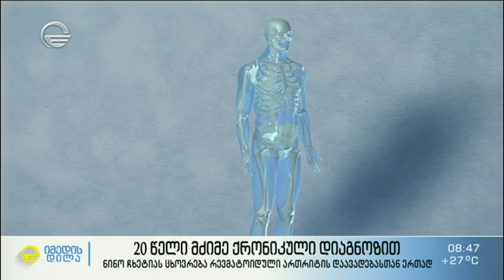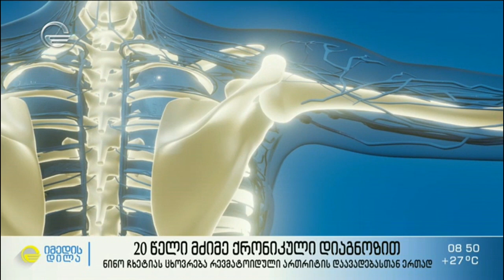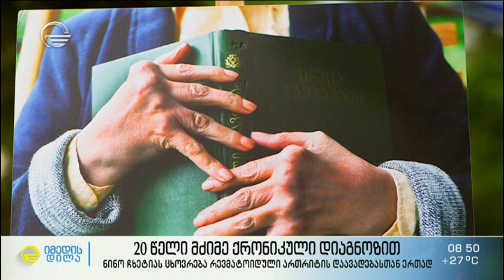რევმატოიდული ართრიტი - ცხოვრება დიაგნოზით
» ნინო ჩხეტიას 20 წლიანი ბრძოლა  ქრონიკულ დაავადებასთან, ცხოვრება ართრიტით და ბრძოლა  ცხოვრების ხარისხის გაუმჯობესებისთვის